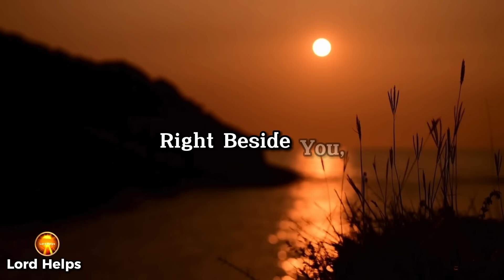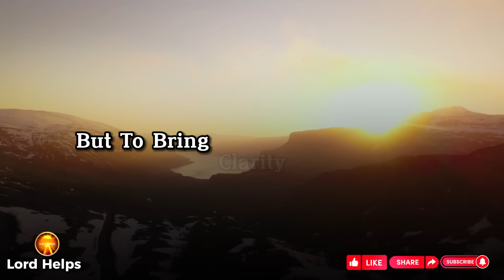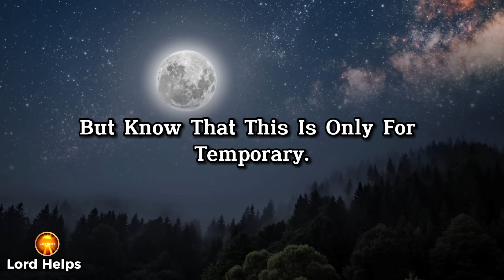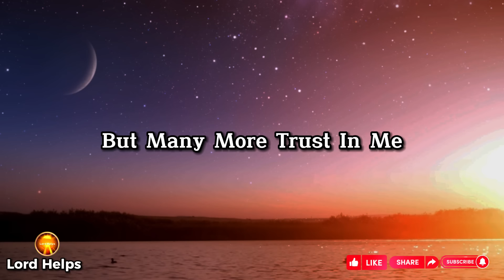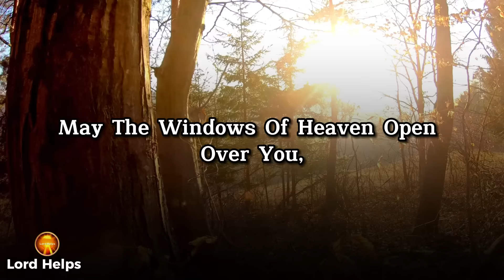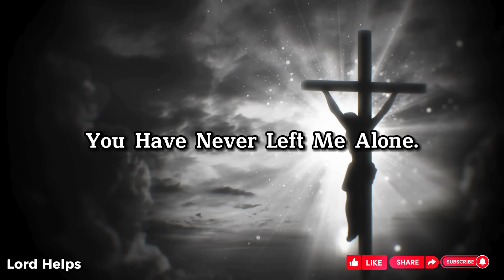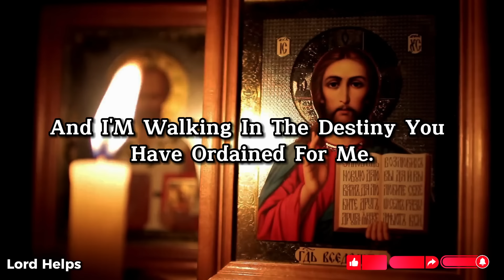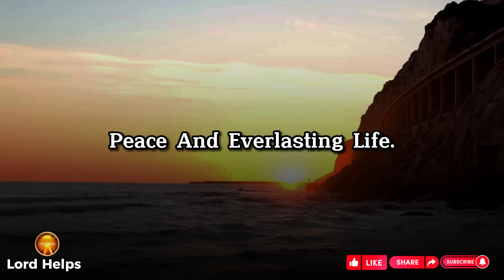🛑𝐀𝐥𝐥 𝐒𝐎𝐔𝐋𝐒 𝐖𝐢𝐥𝐥 𝐑𝐞𝐬𝐞𝐭! God Told Me To Be On ALERT MODE | God's Message Today god Lord Helps Ep~1420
Brief Introduction Of This Video 👇👇

"Be Prepared For God Is About To Shake Your Family, Through A Big Shocking Incident On This Particular Day!
The Chosen One, God Has Chosen You And Your Family For This Shaking, Because Of The Shocking Move God Is About To Make In Your Lives!
This Is A Sign That He Has A Plan And Purpose For You. In The Coming Days, You Will See His Plan Manifest.
This Is What God Is Speaking To You =
“My Chosen One, Every Day Is Not Similar One, For There Is A Day Coming In Your Life, When I Will Reveal Some Things To You That Will Shake Your Family On A Huge Level.
Remember, My Chosen One, That Every Person In Your Life Serves A Purpose.
This Is Lord Helps Ministry, And God Gave Me These Words During The Prayer Session Yesterday Morning, And They Are Indicating About The Biggest Reveal Of Your Life.
You Will Come To Know Who Is Really For You And For Your Family.
To Those Trusting God For A Financial Shift, I Pray For Confirmation And Blessing.
Remember Isaiah 43:18 - Forget The Former Things, God Is Doing A New Thing In Your Life. May You Welcome This Newness In Every Area Of Your Life.
Now If You Are Seeking For The Abundant Blessings In Your Life, This Prayer Will Help You Manifest Those Blessings Fast.

Credits:
Footage licensing: Canva Pro/ Pixabay
Edits: Lord Helps team
Speaker: Ros (Lord Helps team)
Music Credit -

1》 This video is made for Teaching/Motivational purposes.
2》This video has no negative impact on anyone. (Inspired by Joel Osteen)

Team,
Lord Helps